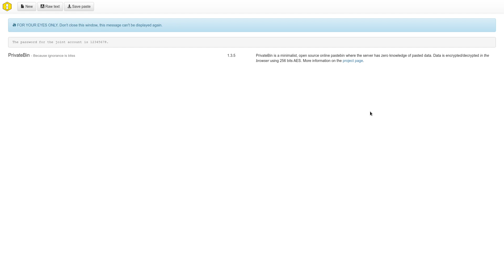Flux 30in30 Week 1 Highlights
This week, the Flux team launched 7 new apps on the Flux network including:
◆Minecraft Server
◆PrivateBin
◆Owncast
◆SyncTube
◆Valheim Server
◆Terraria Server